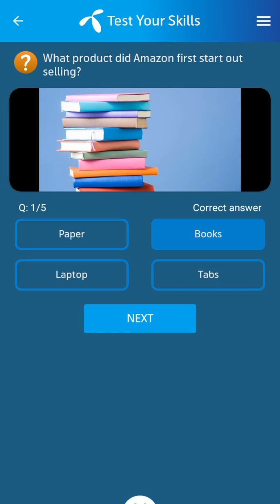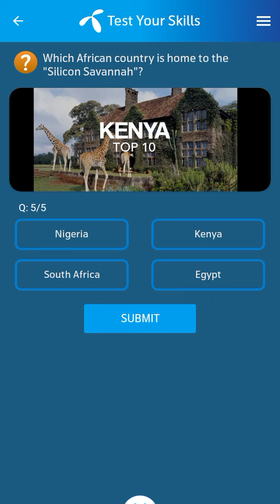24 July 2023 Telenor Questions and Answers | My Telenor Questions Today | General Knowledge MCQs